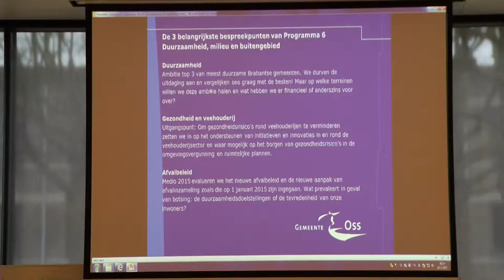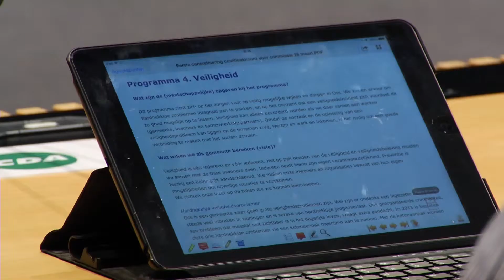Meer invloed raad?